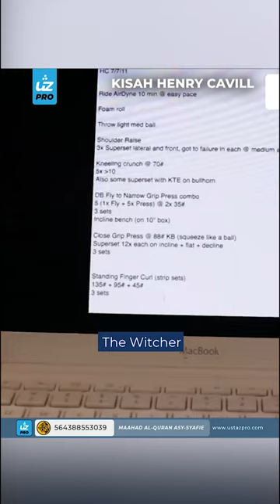KISAH HENRY CAVILL - Ustaz Pro